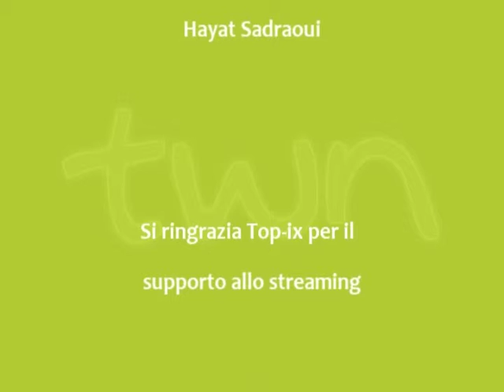TWN arabo quot. n. 204 di lunedì 19/09/11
.النشرة الاخبارية بالعربية